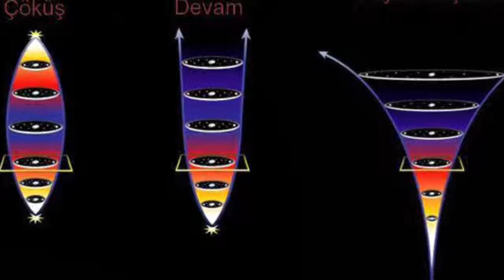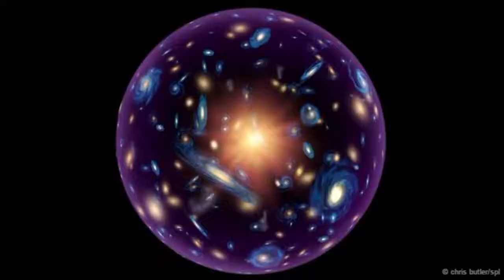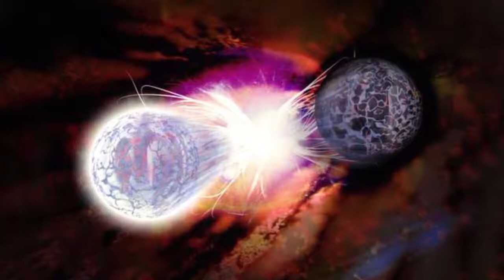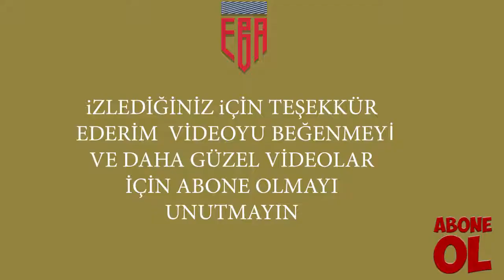Evenin Sonu Evrenin Ölümü Evren Nasıl Yok Olacak Büyük Patlama Ne Oluşturacak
► Merhabalar fatih eba videoları na hoşgeldiniz bugün sizlerle beraber belgesel tadında bir uzay bilim bilgis içeren video hazırladım uzay’da bilmediğimiz milyonlarca madde ve element var ve evren, uzay, yani Dünya birgün yok olacak peki bu yok oluş evresini anlatmaya çalışacağım video – başlık - Evenin Sonu  Evrenn Ölümü Evren Nasıl Yok Olacak Büyük Patlama Ne Oluşturacak
► Merhabalar, bugünde sizlerle bilimsel bilgi, fen bilimleri, bilim kurgu yani kısaca bilim nedir bilim kurgu nedir bilim ile ilgili veya gelecek bilimi ile ilgili pratik bir şekilde enteresan yorumlarla ve bunları ilginç bilgiler katagorisinde sizlere ya tek bir bilgi yada top 10, en 10, en 5, ve bazen varsayım bazen gerçek bilgiler ile belgesel tadında videolar şeklinde sizlere sunmaya çalışacağım… bu bilgileri duymadım dememen için sizlere uzun uğraşlar sonucu bu videoları hazırlıyoruz. Dünya hayatında veya Uzayda neler var uzaylı varmı gibi konular hariç ışık ve teknolojdeki evrim evrende yani uzayda yaşam bulma çabaları Evren’de ve Dünya’daki hücre klonlama çalışmaları evren nasıl oluşru İnsan nedir atom ne için bulundu yaşam nasıl var oldu piramitlerin sırı çözüldümü gezegenlerde yaşam varmı örneğin mars bunu gibi klasik konular ve daha enterasan konuları sizlere uzun bir maraton şeklinde anlatmaya çalışacağım ilerleyen dönemlerde videolar vlog şeklinde olacaktır. Sohbet , muhabbet yani söyleşi tadında yapmakta olduğum videolarımı desteklerinizi şimdiden bekliyorum Hoşçakalın…
► Biz Entegre Bilgi Akademi olarak Eğlenceli, İlginç ve Doğru bilgileri getirmeyi ve bu bilgileri sizinle paylaşmak için kurulmuş bir kanalız
►Takip edin ;

► onedio